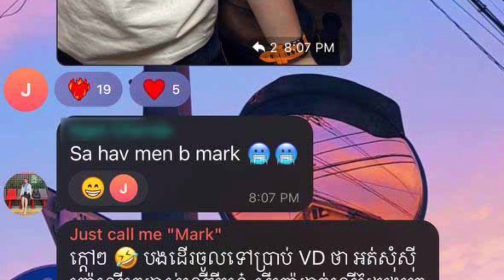(វីដេអូ) ញាក់សាច់! អ្នកគាំទ្រម្នាក់សុំឱ្យ វណ្ណដា ស៊ីញេផ្ទាល់លើដៃ រួចរត់ទៅសាក់ភ្លាមៗ